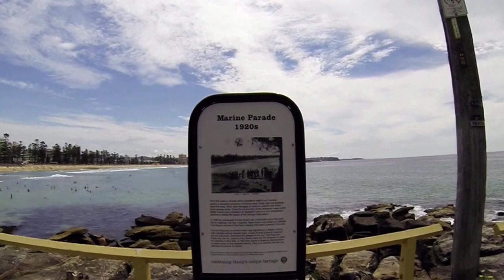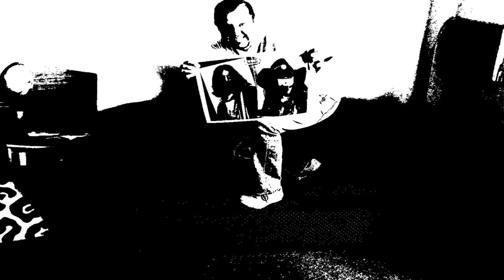Road trip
1) With Closed Eyes - The Expression
Released March 1983 from the album The Expression

2) Solid Rock - Shane Howard Supergroup featuring Bart Willoughby, Missy Higgins, William Barton, Dan Sultan, Natalie Pa'apa'a and Blue King Brown from the 30th Anniversary recording April 2012.  Original version released in 1982 from the album Spirit of Place (Shane Howard)

3) Dancing on the Jetty - INXS (Farriss/Hutchence) released 1984 from the album the Swing

4) Alone with you - The Sunnyboys (Jeremy Oxley) released October 1981 from the album Sunnyboys

5) Black and White - INXS (Farriss/Hutchence) released June 1983 from the album Shabooh Shoobah

The abovementioned artists own the rights to the recordings as noted.